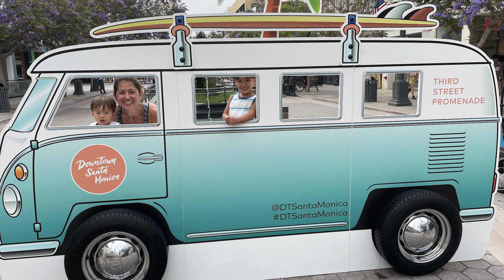West LA Summer 2021